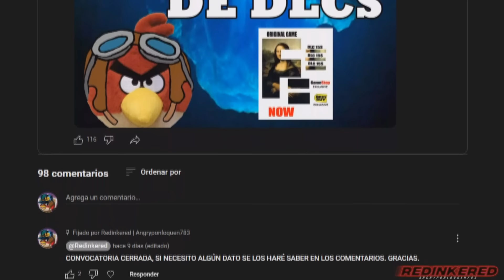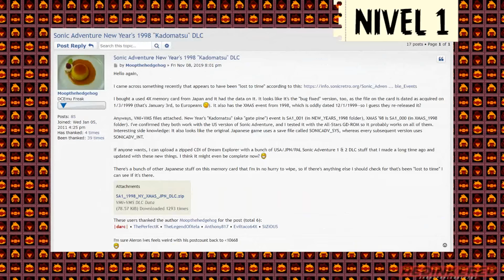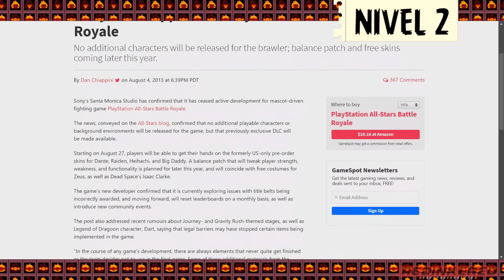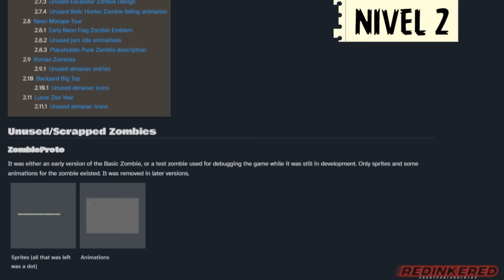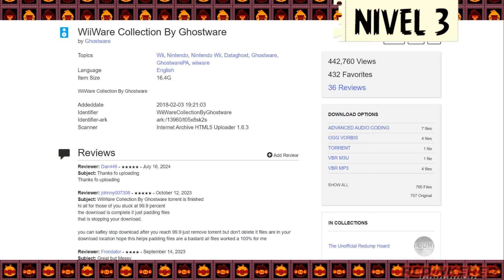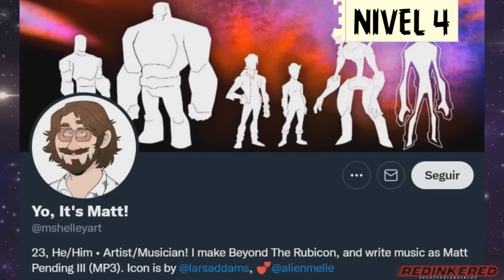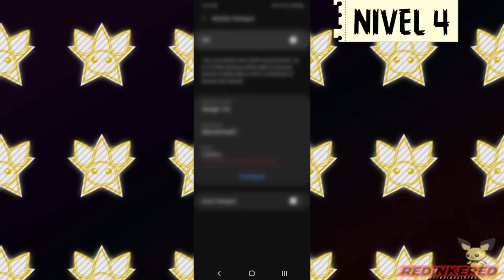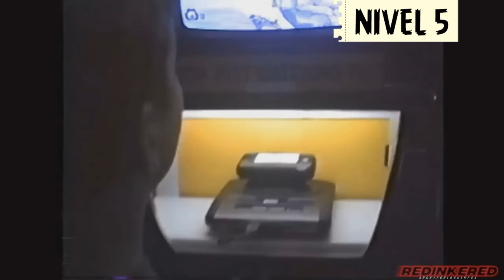ICEBERG DE DLCs PERDIDOS e INÉDITOS DE VIDEOJUEGOS (Loquendo 2024)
Después de mucho tiempo, por fin les traemos junto a mi comunidad un Iceberg de Lost Media de DLCs de videojuegos, o en su defecto, inéditos... que nunca salieron a la luz, vaya... ¡Espero sea de su agrado y no olviden que cada cierto tiempo hacemos dinámicas para que puedas también aportar algo si es que tienes algún caso!